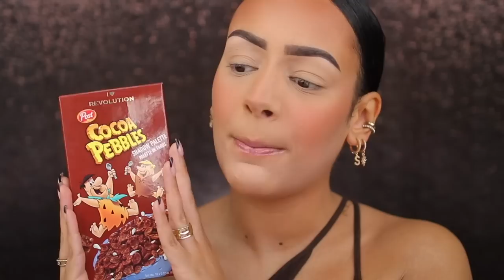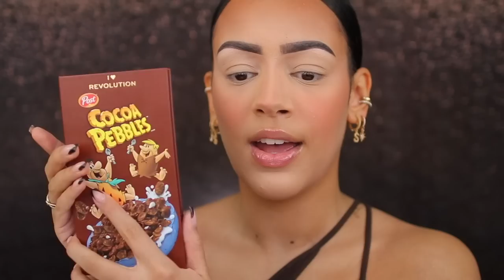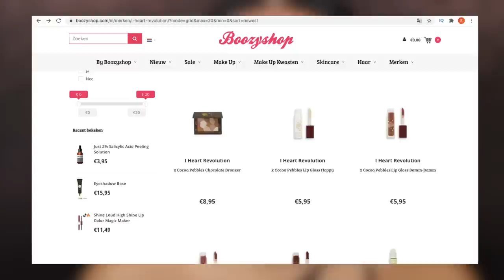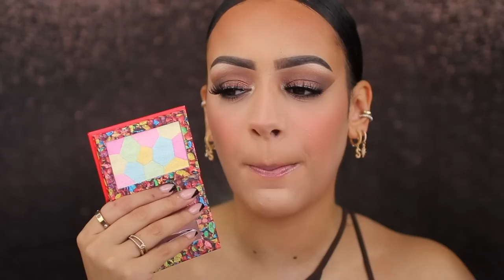I HEART REVOLUTION X PEBBLES COLLECTIE REVIEW !!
Vandaag test ik de nieuwe I HEART REVOLUTION X PEBBLES COLLECTIE! Enjoy :)

Makeup producten die ik heb gebruikt:

I Heart Revolution x Cocoa Pebbles Palette
I Heart Revolution x Fruity Pebbles Rainbow Highlighter
I Heart Revolution x Cocoa Pebbles Chocolate Highlighter
I Heart Revolution x Cocoa Pebbles Lip Gloss - Bamm-Bamm
I Heart Revolution x Fruity Pebbles Lip Oil - Wilma

MIJN KORTINGSCODES:

SARAHMARIKH10

SARAH30